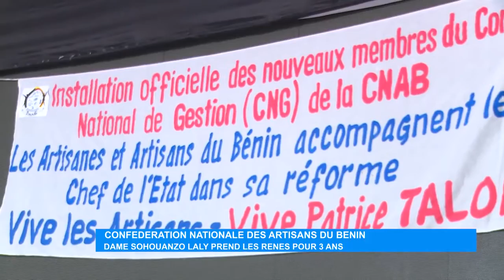Confédération nationale des artisans du Bénin : Dame Sohouanzo Laly prend les rênes pour 3 ans